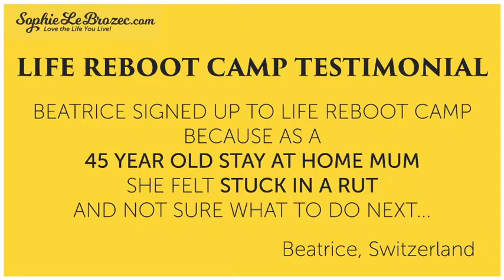Testimonial - Life Reboot Camp - Beatrice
Beatrice signed up to Life Reboot Camp because, as a 45 year old Stay at Home Mum, she felt stuck in a rut and not sure what to do next. Watch the video to find out what she thought of Life Reboot Camp, and to find out more / to sign up: